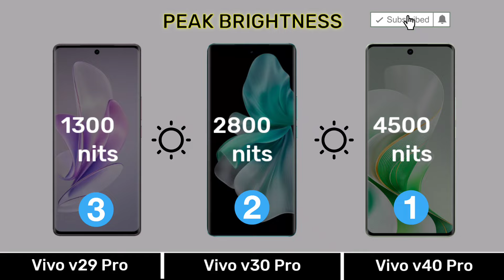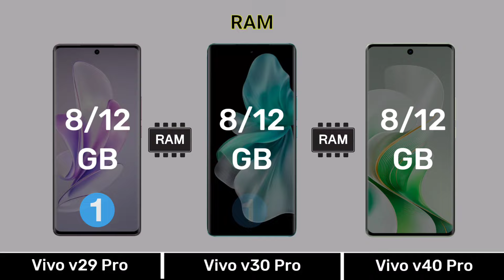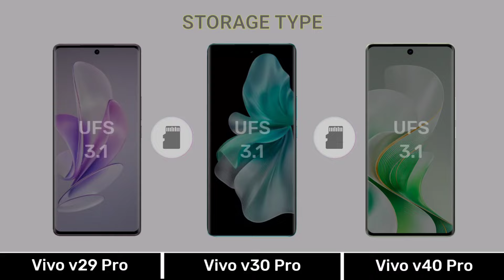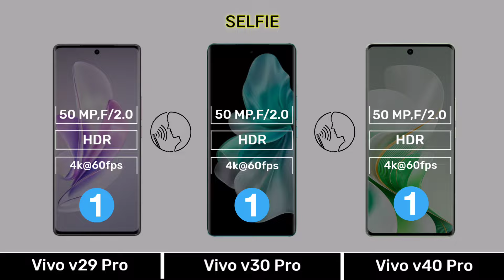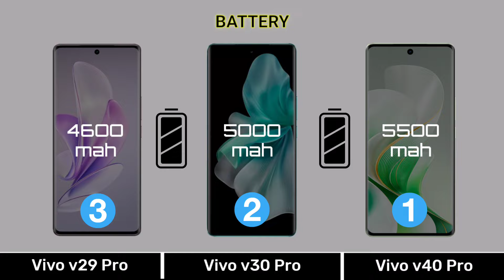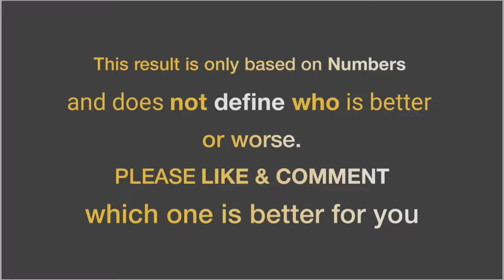Vivo 29 Pro Vs Vivo v30 Pro Vs Vivo v40 Pro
0.00 Introduction
0.03 Display
0.51 Design Build
1.07 Performance
2.13 Camera
3.08 Connectivity
4.03 Battery
4.35 Price
4.48 Result
5.02 End Screen